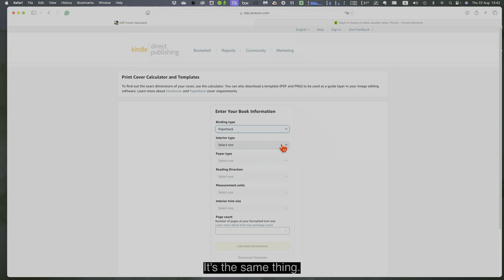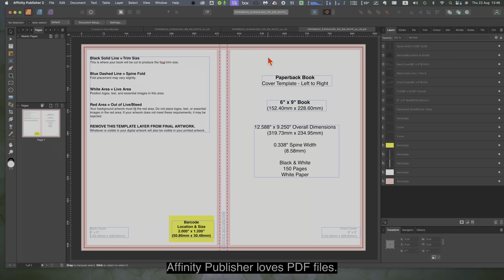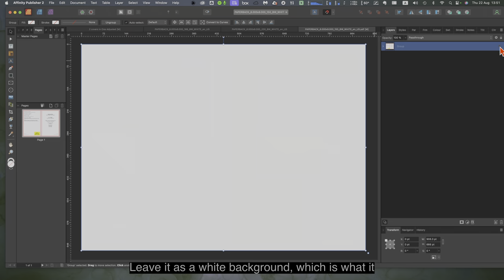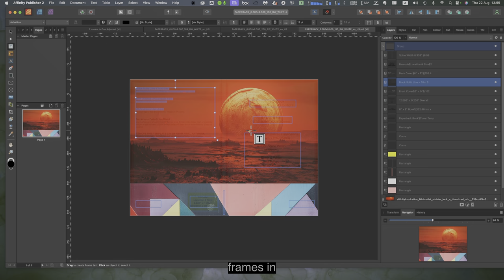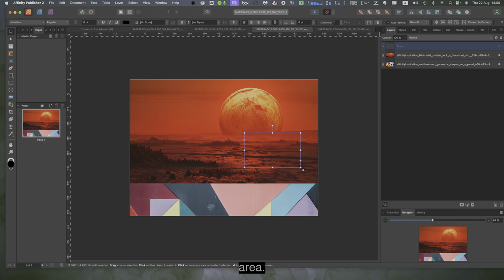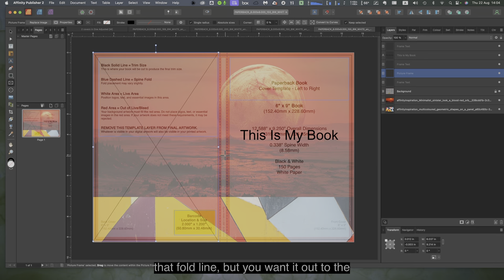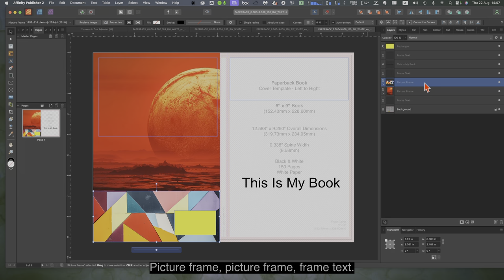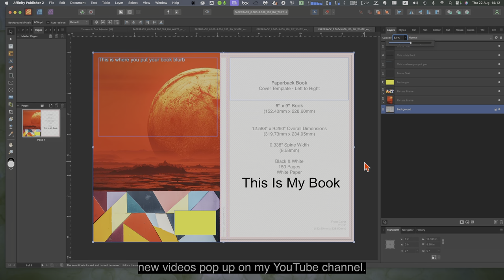Creating A Standard Book Cover in Affinity Publisher V2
1. **Comprehensive Tutorials:** Gain access to in-depth tutorials that cater to users of all skill levels. Whether you're a beginner looking to grasp the basics or an advanced user seeking advanced techniques, our tutorials cover a spectrum of topics, ensuring you're equipped with the knowledge to unleash the full potential of Affinity software.

2. **Workflow Efficiency:** Learn time-saving tips and tricks that streamline your workflow. Our channel is dedicated to enhancing your efficiency in using Affinity Photo, Affinity Designer, and Affinity Publisher, helping you achieve professional results with less effort.

3. **Desktop and iPad Integration:** Explore the versatility of Affinity software seamlessly across both desktop and iPad platforms. We guide you through the intricacies of utilizing these applications on various devices, enabling you to create, edit, and design on the go.

4. **Inspiration Galore:** Immerse yourself in a world of creative inspiration. Our channel showcases stunning designs, innovative projects, and captivating artwork created with Affinity tools. Be inspired by the possibilities and ignite your own creativity.

5. **Community Interaction:** Join a vibrant community of Affinity enthusiasts.

6. **Exclusive Updates:** Stay ahead of the curve with the latest updates, features, and releases from Affinity. We keep you informed about the newest functionalities and improvements, ensuring you're always at the forefront of what Affinity software has to offer.

7. **Engaging Live Sessions:** Participate in live Q&A sessions, workshops, and community events. Our channel goes beyond pre-recorded tutorials, offering you the chance to interact directly with experts and fellow users, enhancing your learning experience.